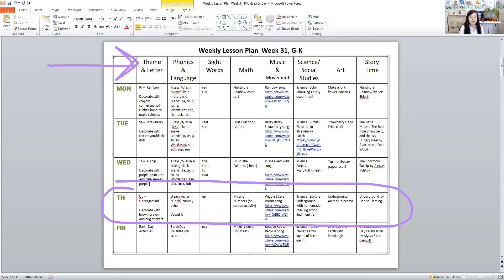Circle Time - Circle Time Preschool | Toddlers | April 21, 2022 | Homeschool | Preschool Activities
Get the Weekly Lesson plan at kathyahutto.com. (Look for the blog post with this week's date.) Blessings!

About the teacher: Kathy A. Hutto is a Christian mom and degreed teacher with over twenty-five years of experience teaching in public, private and homeschool settings. She homeschooled her own children who are now both in college classes. She loves giving back to the homeschooling community and helping young moms.  She is also a published author, having written over two hundred resources for families and homeschoolers. Her articles have appeared in Lifeway magazines, Guideposts, The Old Schoolhouse magazines, Christian Living in the Mature Years and more. Her website is kathyahutto.com.